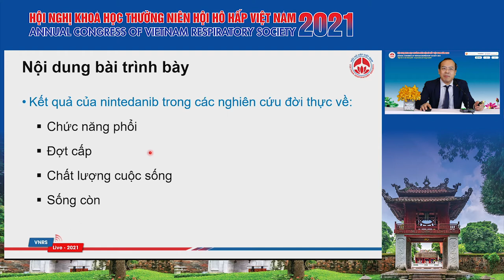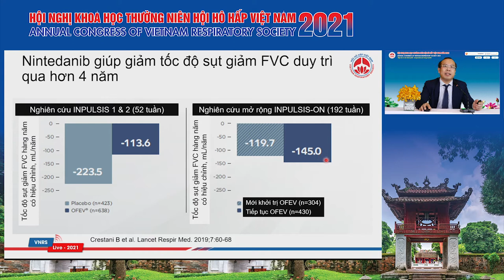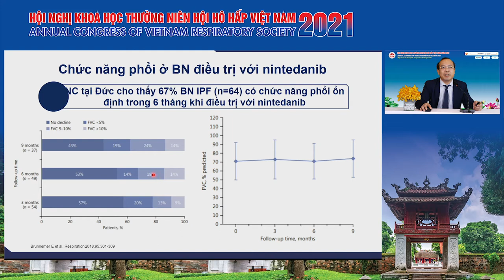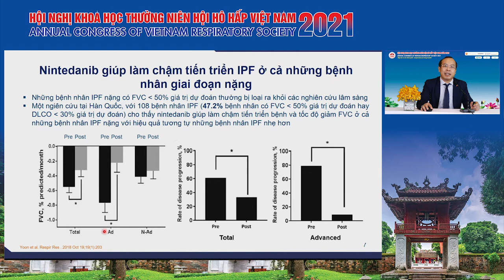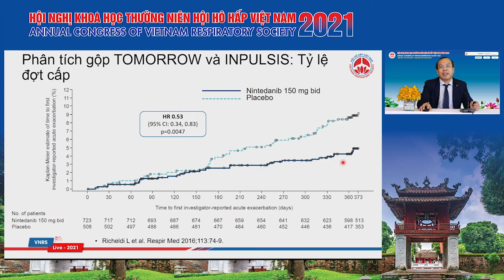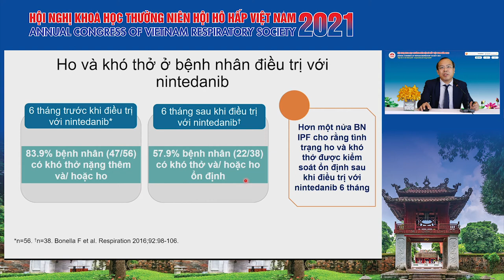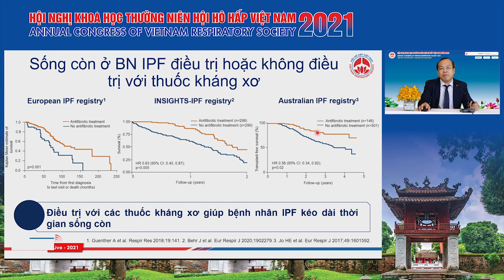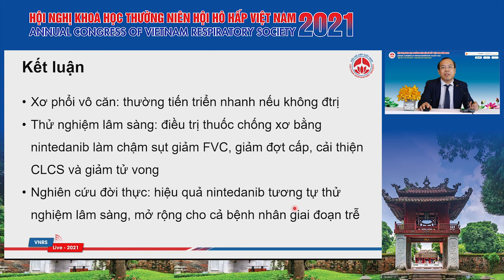Cật nhật dữ liệu đời thực trong điều trị xơ phổi vô căn